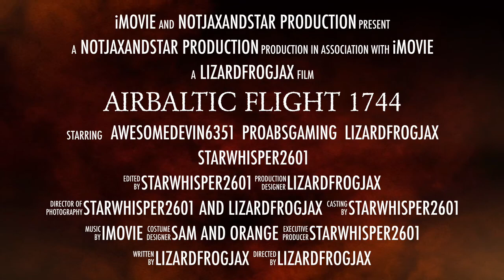Airbaltic Flight 1744 Trailer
This is the trailer for an upcoming movie made by yours truly, ProABS Gaming, Awesomedevin 6351 and Starwhisper2601. The movie will NOT be going on this channel but instead another one. This is because I don't want to clog my channel up with movies and this way it will be easier to find the movies. The channel is called: NotJAXandStarproductions